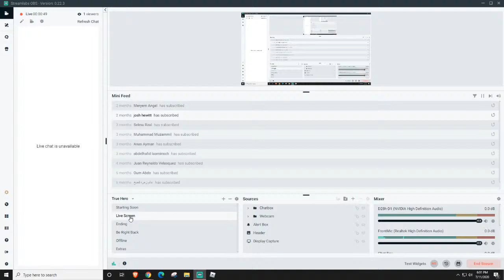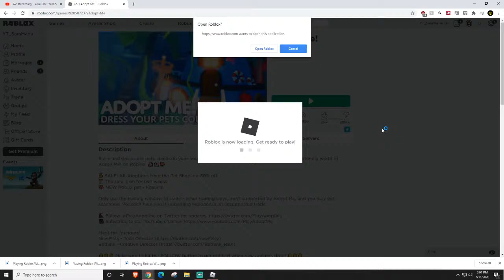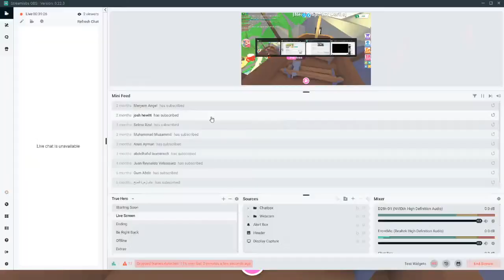Playing Roblox With Sara and Maria! Ep. 10 Adopt Me!!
Today we are going to be playing Roblox with Sara and Maria.